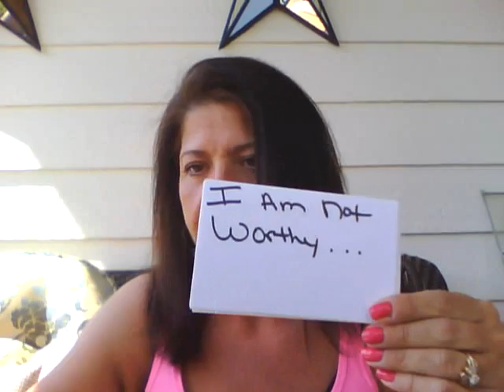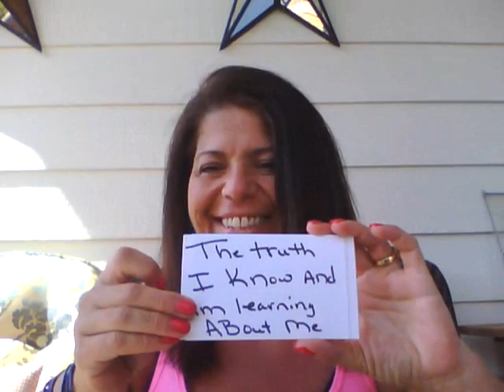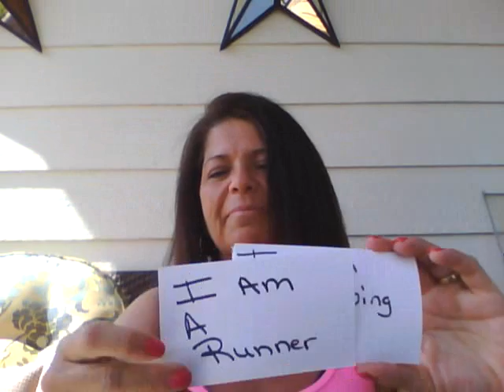RELEASE THE NEGATIVE!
This is my version of the release the negative tag.  Sharing my thoughts.  I hope you enjoy it.  Thanks to my friend for the song suggestion.